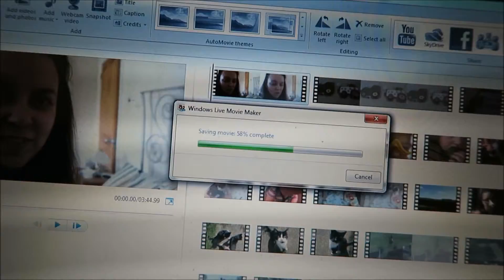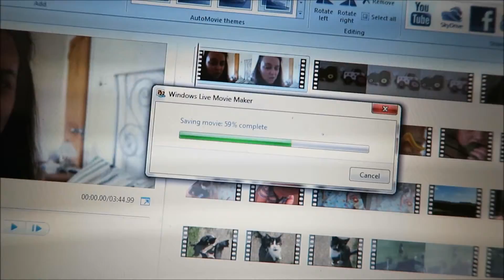Thank you miss budget beauty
I won miss budget beauty's Soap and Glory's - Righteous butter competition!